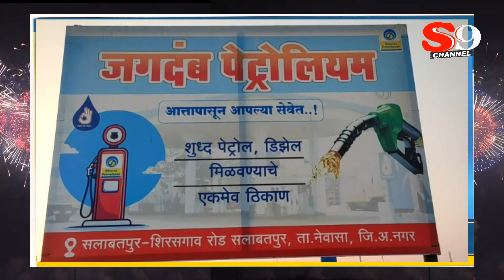दिपावली शुभेच्छा ।। जगदंब पेट्रोलियम, सलाबतपूर ता.नेवासा